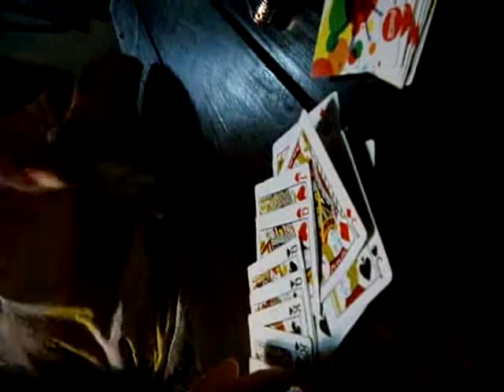Blackjack cheating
Montevideo, Uruguay